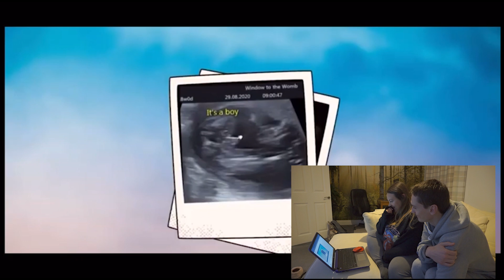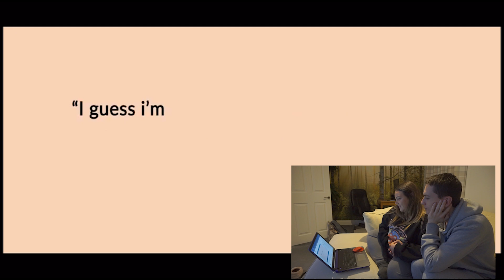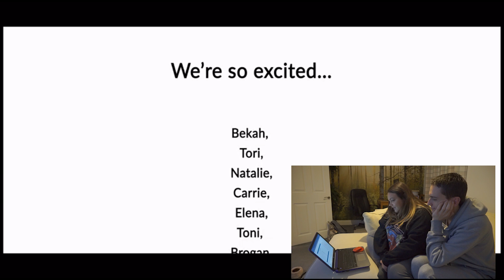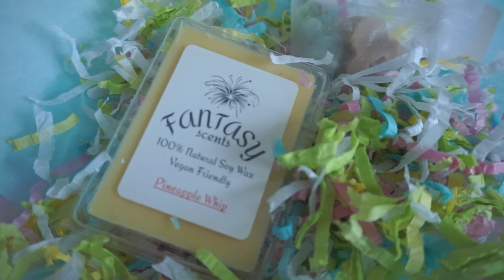My SURPRISE Baby Shower | Reveal | Lockdown Celebrations | First Time Mum UK | ShannanLorraine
Hellooo!
Today's video was such a lovely one for me to edit - I still can't believe what an amazing job Bekah & Naomi did at arranging my little lockdown baby shower, without me having a clue!

I had such a lovely time celebrating with my friends and I just feel so grateful to have such amazing people in my life.

My small business

Here is my Quidco referral link - we both get a cash incentive if you sign up and successfully use Quidco (not an ad or anything, anyone can get a referral link)

Seeya soon!
Shannan
xxxx